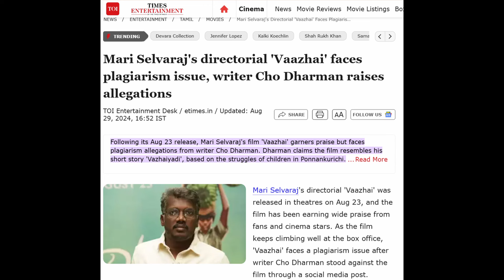Vaazhai Tamil Movie | Review in English | Mari Selvaraj | Tragedy meets Art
Vaazhai a Tamil film released in 2024 is a story of a young school boy Sivanaindhan, from a poor family who is forced to work on banana plantations during his weekends and holidays. This story revolves around his life, his passions, interests, infatuations and his tragic family situation. Mari Selvaraj challenges conventional mainstream cinema with this offbeat venture. Watch my review for more.